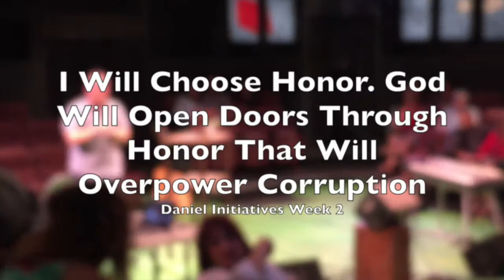Daniel Initiatives 2 - I Will Choose Honor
In this message Shawn talks about the importance of choosing honor in the midst of a corrupt culture.